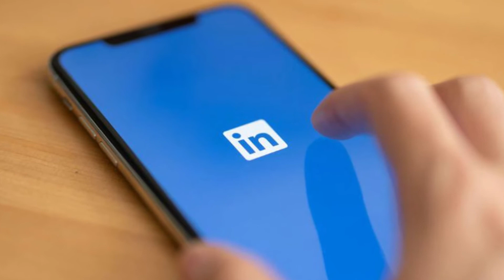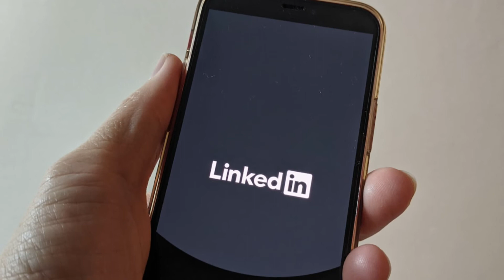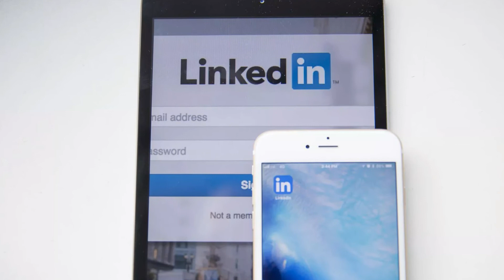LinkedIn is shutting down its China platform because of a 'challenging operating environment'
LinkedIn will shut down the local version of its service in China, marking a significant retreat for one of the few large US tech firms still operating in the country.
The career networking platform, owned by Microsoft (MSFT), made the decision because of a "significantly more challenging operating environment and greater compliance requirements in China," Mohak Shroff, senior vice president of engineering at LinkedIn, said in a blog post Thursday.
The company will instead roll out a new platform called InJobs later this year, a China-only portal that will "not include a social feed or the ability to share posts or articles" but simply serve as a portal to list and apply for jobs.

"While we've found success in helping Chinese members find jobs and economic opportunity, we have not found that same level of success in the more social aspects of sharing and staying informed," Shroff said.

Operating in China has always been challenging for private companies, but the screws have tightened further in the past year under Chinese President Xi Jinping. A sweeping regulatory crackdown in recent months has wiped an estimated $3 trillion off the market value of China's biggest firms.
LinkedIn has been available in China since 2014. Its presence in the country, where it has more than 45 million users, is notable because many other Western social networks, including Facebook (FB) and Twitter (TWTR), are blocked by the Chinese government's massive censorship apparatus known as the Great Firewall.
Microsoft has a long history in China, having entered the market in 1992. Its software is widely used by the Chinese government and companies, and its Bing search engine is also accessible, while Google (GOOGL) has been cut out for years.
Earlier this year, LinkedIn suspended new user sign-ups in China in order to "ensure we remain in compliance with local law," according to a spokesperson at the time. The company declined to elaborate on which local law it was examining.